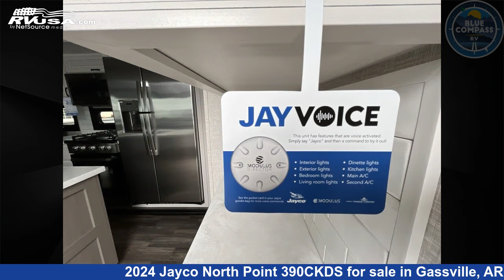Stunning 2024 Jayco North Point Fifth Wheel RV For Sale in Gassville, AR | RVUSA.com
This 2024 Jayco North Point 390CKDS is a Fifth Wheel RV. It is located in Gassville, AR 72635 and is offered for sale by Blue Compass RV Gassville. This New Jayco Is 43' 0" in length and features sleeps 7, Slideout, and 75 gal fresh water capacity. The floorplan layout of this Fifth Wheel features Front Bedroom, Loft, Rear Bath, Two Entry/Exit Doors, Two Full Baths.